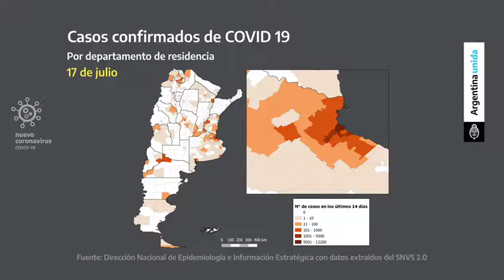MAPA DE CONTAGIOS